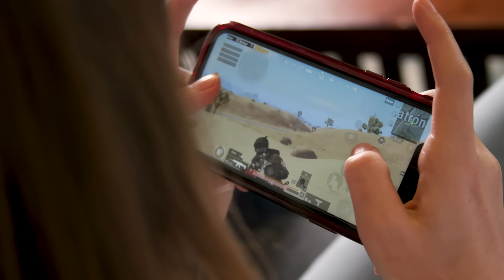PUBG MOBILE - DUOS: Finding Love in Erangel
DUOS: Finding Love in Erangel follows two couples - Isabelle Fox & MrxFlip // Cloud9 Beowulf & Catlyn who both met while playing PUBG MOBILE.